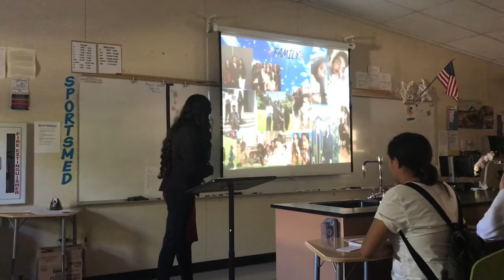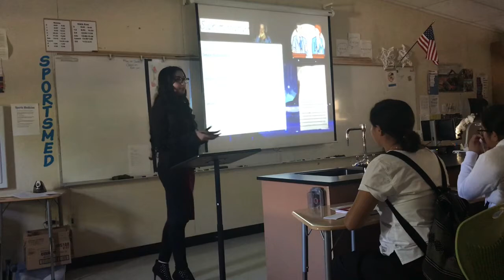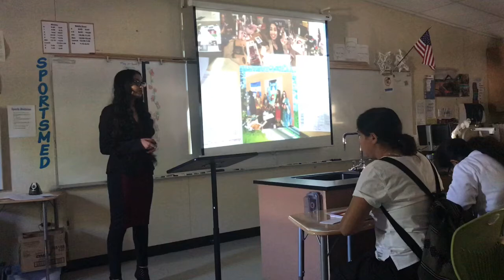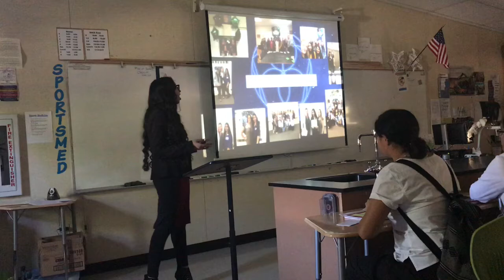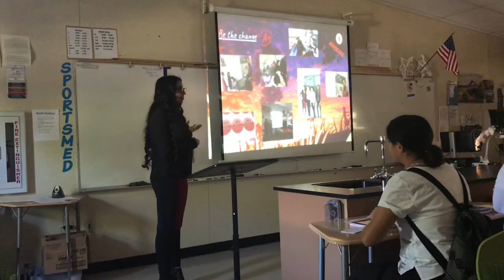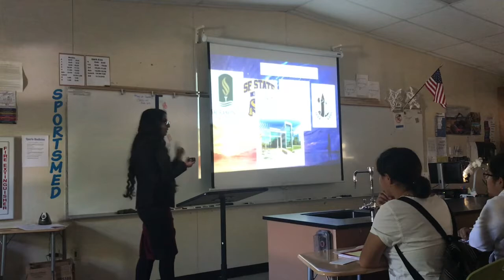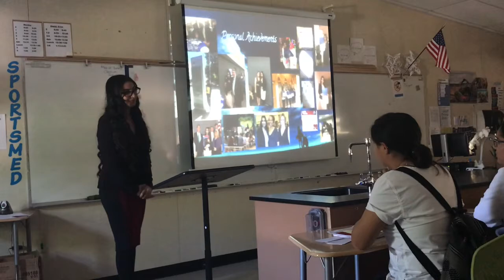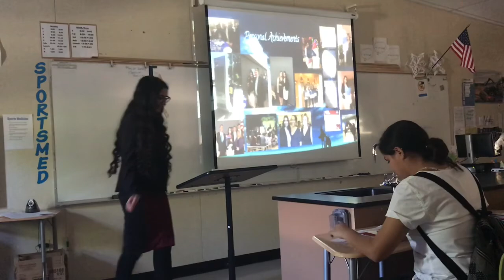Senior defense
This was my last presentation I gave as a student at Dozier Libbey Medical High School.

Panel members: Ms. Nava, Mr. Brown, Donna McGee, Andres Soto, & Jackie V.